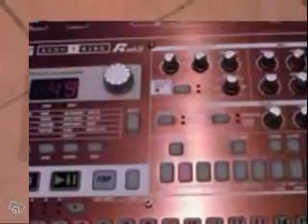Trip-Tic le Clip part 2 by kimbomix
La suite de mon Live Act